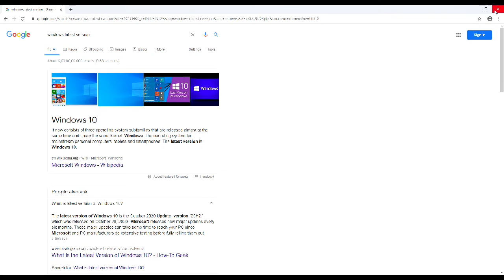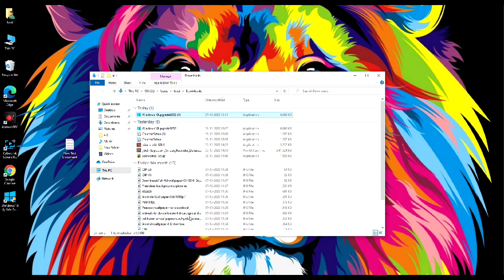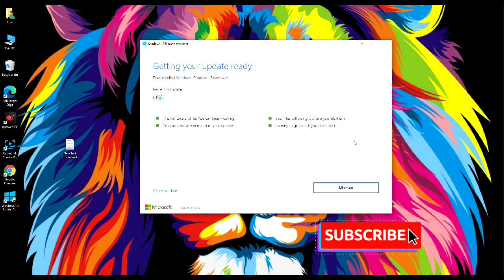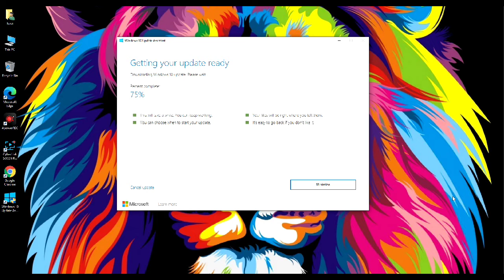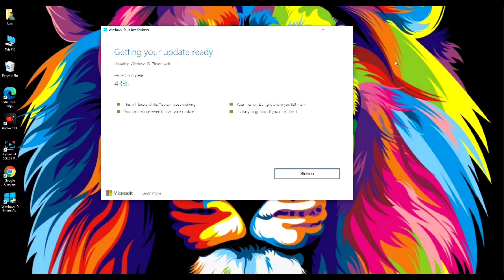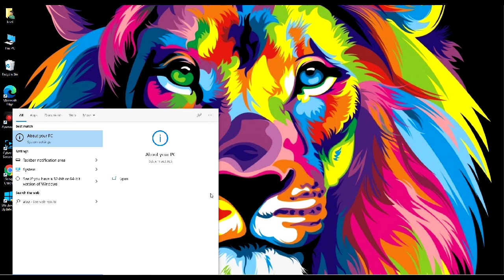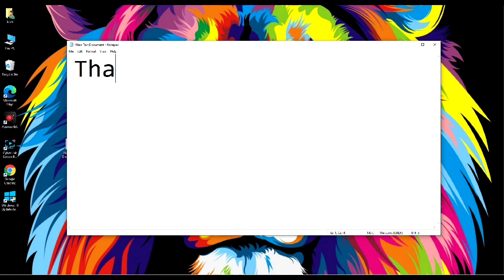Windows 10 Latest Update 1909 to 20H2 | Version Update | October 2020 | New | Features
Windows 10 Latest Update 1909 to 20H2 | Version Update | New | Features